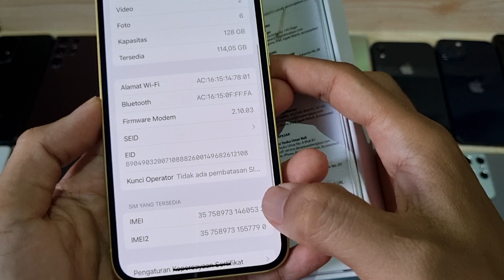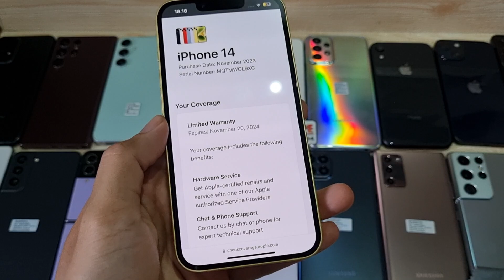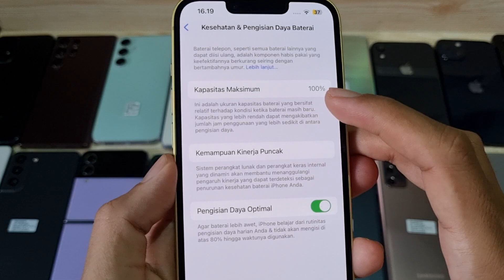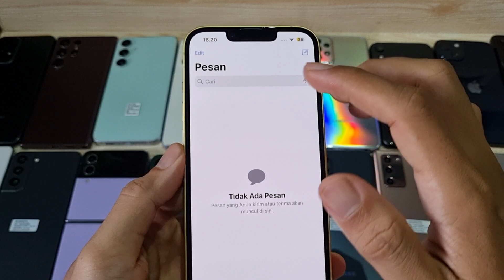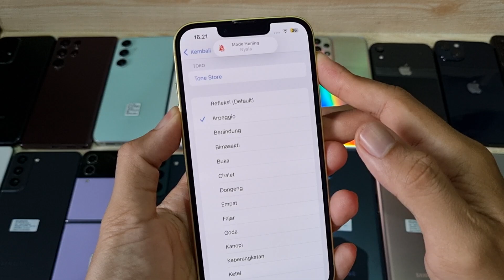(sold) Umur Seminggu - Review iPhone 14 128gb resmi iBox di Bang Hape COD Tokopedia Shopee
Ini adalah Review iPhone 14 128gb di Bang Hape
Unit 2061 iPhone 14 128gb second resmi iBox. Jual hp second berkualitas. COD dan Rekber via Tokopedia dan Shopee

iPhone 14 Internal 128gb unit ke 2061
Warna Yellow
Kondisi overall mulus 98%
Detail bisa cek di video
Kelengkapan Fullset Ori Slim Box

JANGAN JATUH, KEMASUKAN AIR dan KESALAHAN PENGGUNAAN YA BANG .. GA ADA GARANSI

Transaksi ada 3 pilihan:
1. COD ke rumah ane di Cibinong Bogor, Jawa Barat
2. Trf langsung, brg ane kirim via jnt (ongkir di tempat)
3. Via Tokopedia / Shopee (tp hrg naik 3% ya harap maklum dana ketahan bbrp hari soalnya 😅🙏🏻)

Untuk koleksi video terbaru cek di playlist berikut :
Flagship Samsung